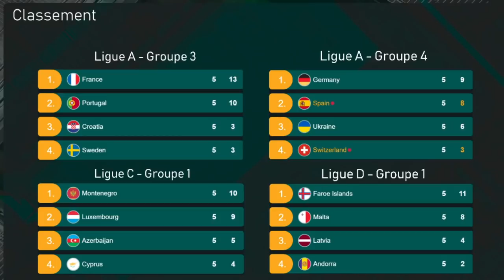France-Portugal: 1-0 | Les Bleus qualifiés ! Kanté taille patron ! Ronaldo est maudit | TPF Débrief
France-Portugal : 1-0 | Les Bleus leader ! Kanté taille patron ! Ronaldo est maudit ! | TPF Débrief

⚽️🔥 Devenir membre, cadre ou VIP du FC Personne avec des avantages rien que pour vous cliquez sur le bouton